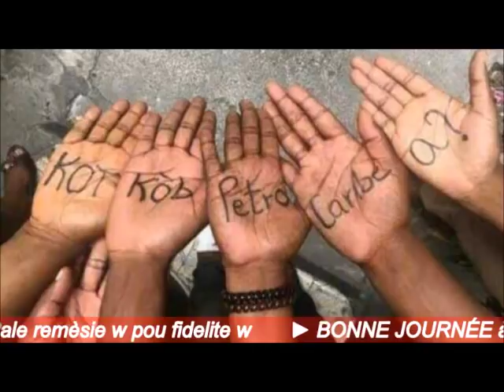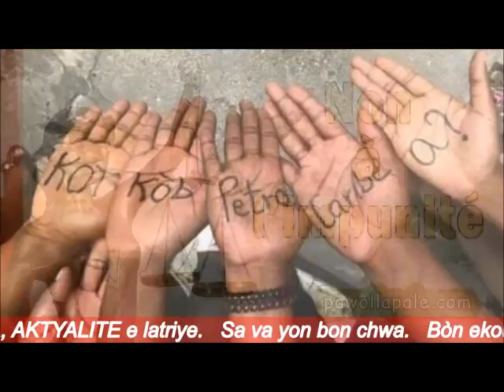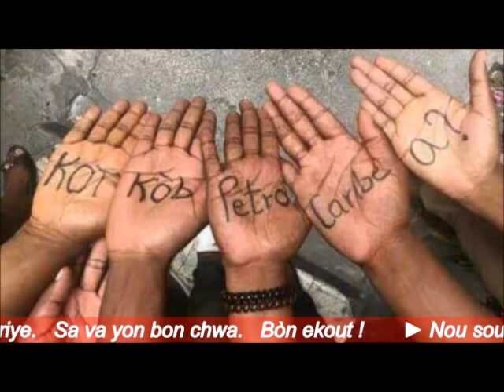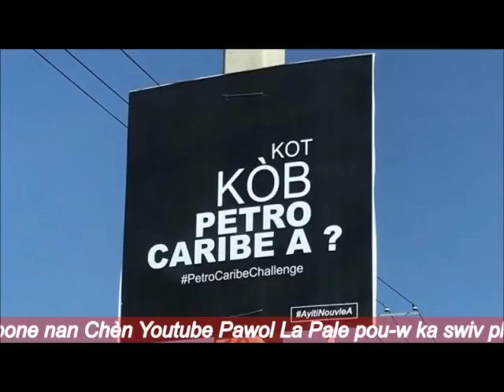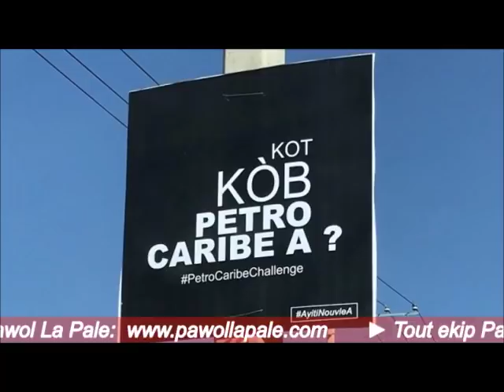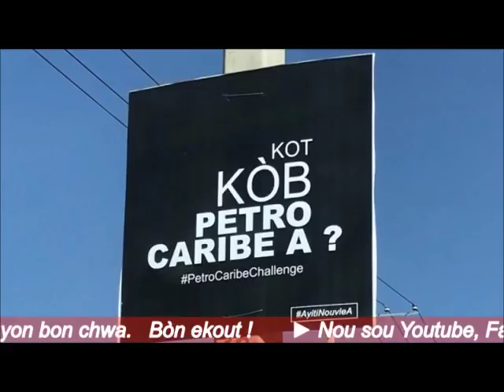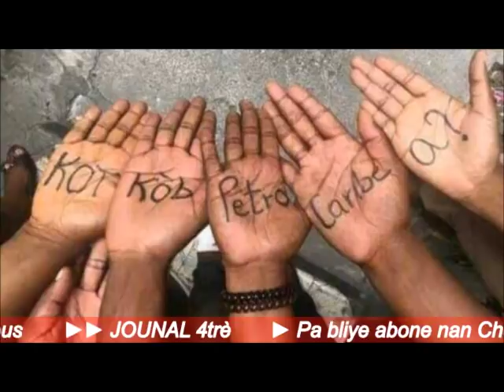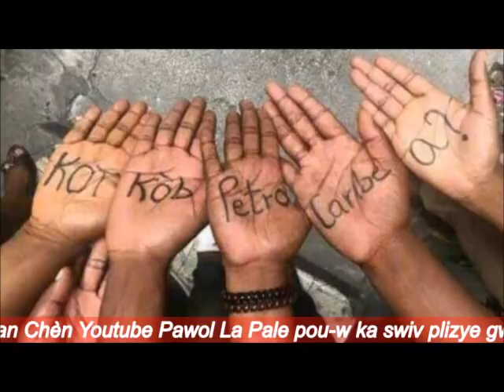JOUNAL 4trè - Samedi 22 JUIN 2019 / NOUVÈL TOTAL sou Kiskeya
JOUNAL 4trè (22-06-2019) / JOUNAL Kreyòl sou KISKEYA
- Présentation : Liliane Pierre-Paul